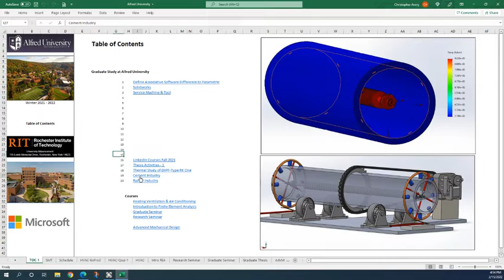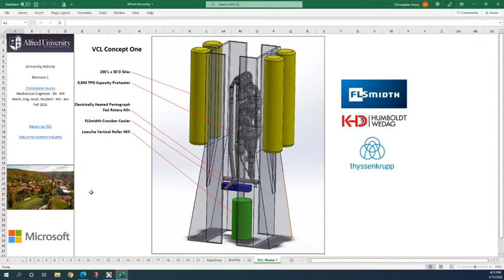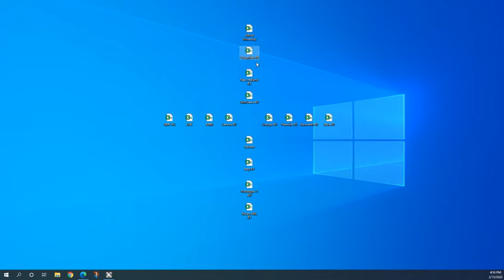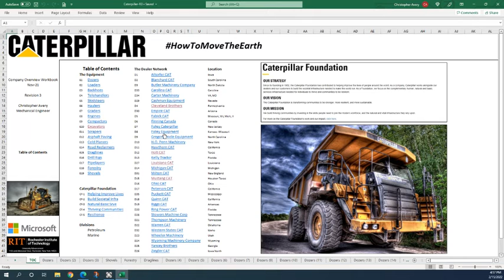2 15 22 2